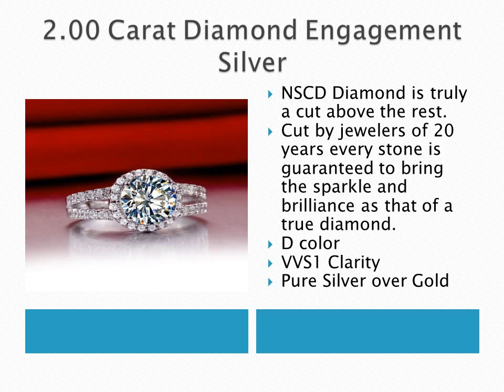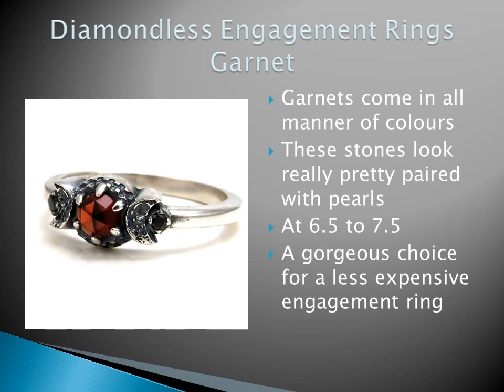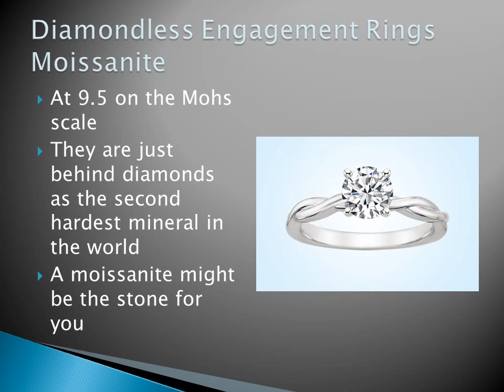Beautiful Cheap Alternatives Diamondless Engagement Rings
Diamonds may be a girl's best friend, but they are not for everyone. This is an alternative cheap beautiful engagement ring diamondless.

Yes, they are beautiful, durable, timeless and sparkly, but they're also rather expensive and may be a little too classic if you are the type of women who like to wear something different on your finger.

If you are on the hunt for a cheap engagement ring alternative diamondless is beautiful, you've come to the right place! There are:

2.00 Carat Diamond Engagement Silver, Twisted Infinity, Semi Eternity Ruby Ring, Sterling Silver, Amethyst Engagement Ring, Opal Cluster Vintage Engagement Ring, Ruby White Gold Engagement Ring etc.